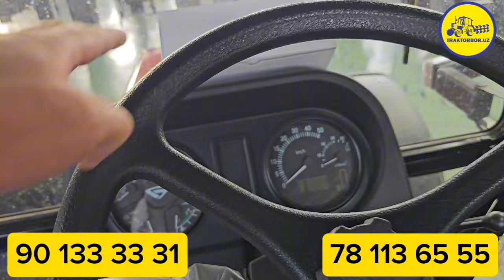Barchasi haqida bugun gaplashamiz... 😑😑😑